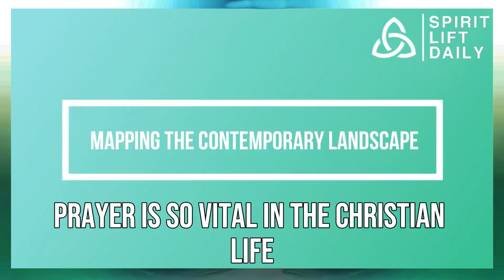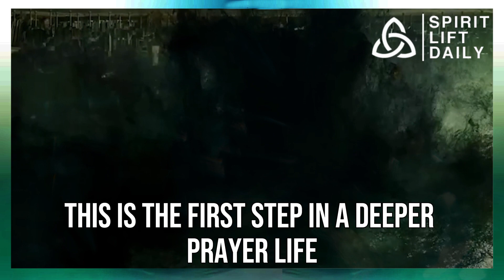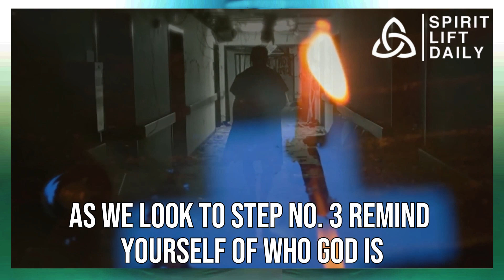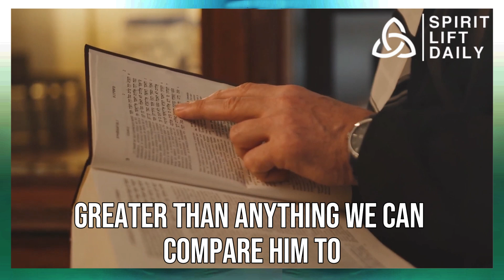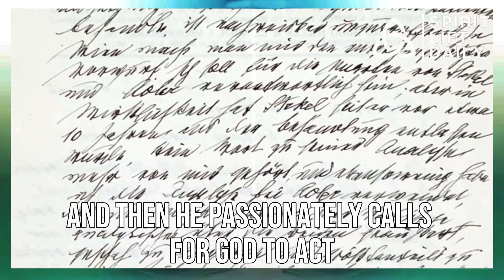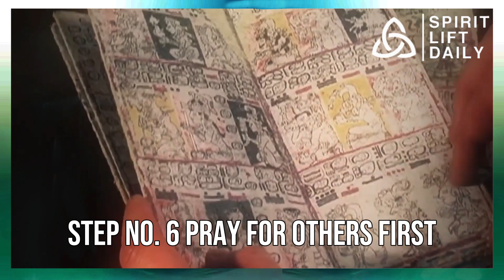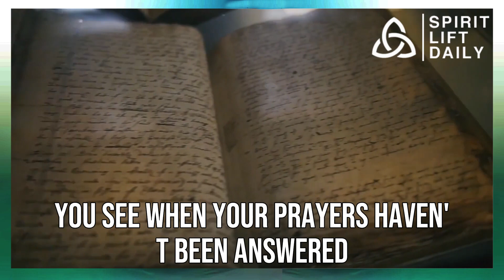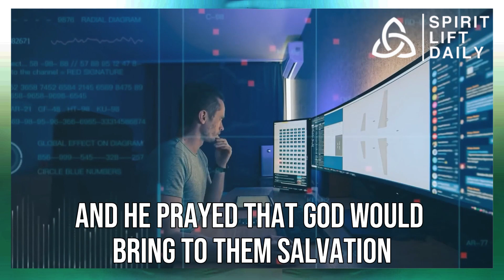How to Have a DEEPER Prayer Life | How to Get More Into Your Prayer Life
How to Get More Into Your Prayer Life
Learn how to pray more deeply with these seven essential suggestions for Christian spiritual development. Find out how to use prayer to deepen your connection with God.
First Step: Just Talk To God;
Second: Set Aside Specific Times To Pray;
Third: Remind Yourself of Who God Is;
Fourth: Don't Hold Back;
Fifth: Pray Boldly;
 Sixth: Pray For Others;
Seventh: Be Persistent